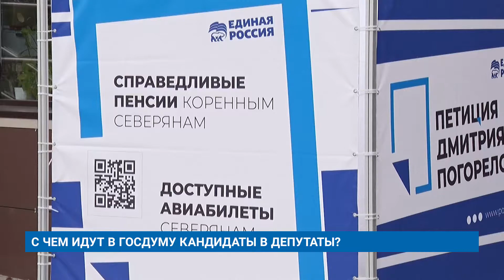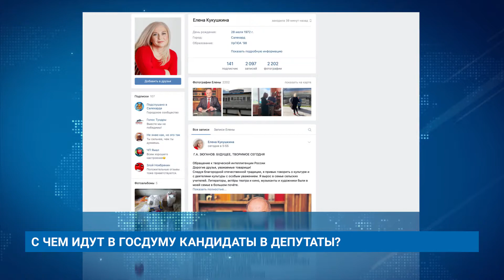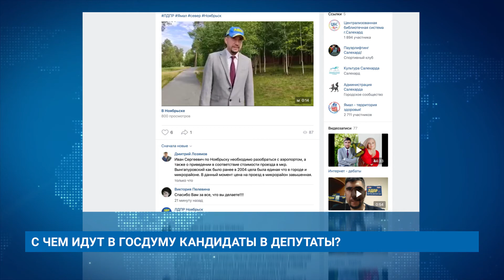С ЧЕМ ИДУТ В ГОСДУМУ КАНДИДАТЫ В ДЕПУТАТЫ?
До выборов остается чуть меньше месяца. На кресло депутата в Госдуме будут бороться 14 политических партий и пять кандидатов. Сейчас они активно общаются с избирателям